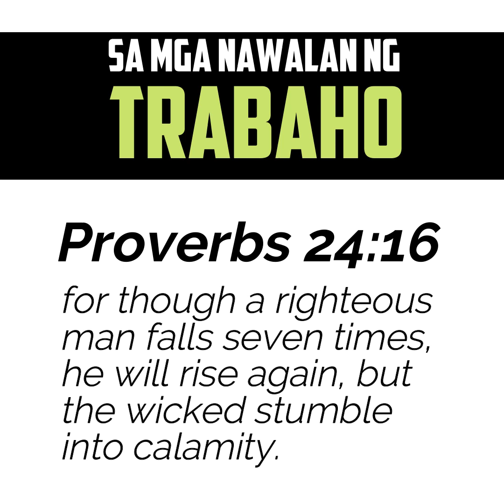ISANG MAGANDANG PAYO PARA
SA MGA NAWALAN NG TRABAHO